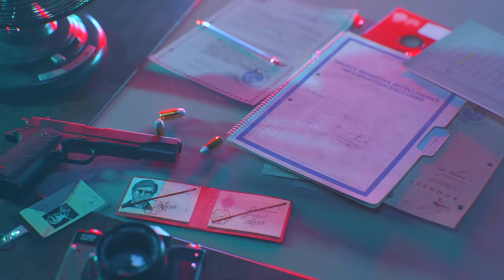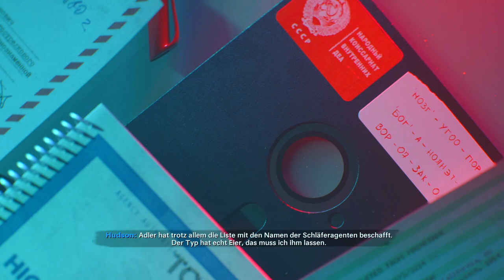Cod Black Ops Cold War | #08 Mordchaos mitten in Russland